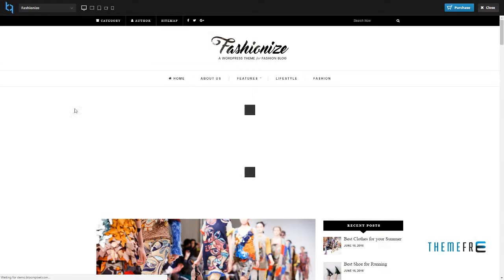Fashionize - Responsive WordPress Blog Theme Lutfi Teagan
Columns 2

 Layout Responsive

 Tags blog, blogging, fashion, post formats, responsive, rtl, wordpress